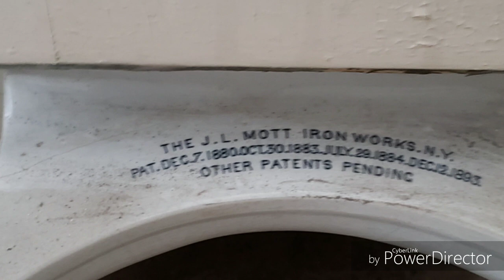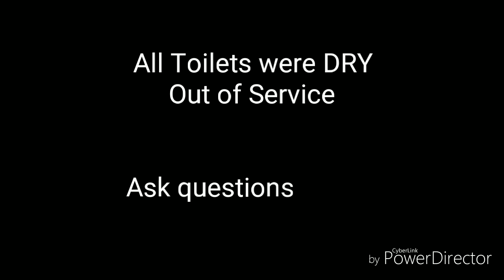1880 Mott High Tank & Others!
All of these toilets encountered in a very old mansion.  None were in service, so no flush possible.  I really would like to have seen it for the 1880 Mott Inodoro washout toilet!  These 3 all were in the servants quarters and set up as Jack & Jill access.

I won't identify the mansion.  Last time I did that, for another mansion, access to the area was walled off. Ha!!  Not this time!!  There is still more to respectfully explore.

Edit: research reveals that the side cap on the trap is for venting!  Not for clean out.  Live and learn